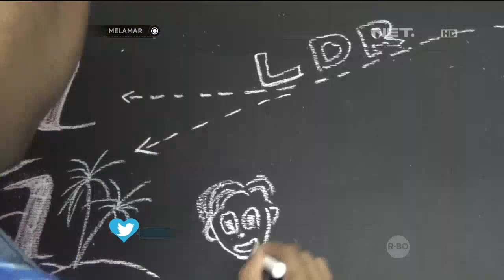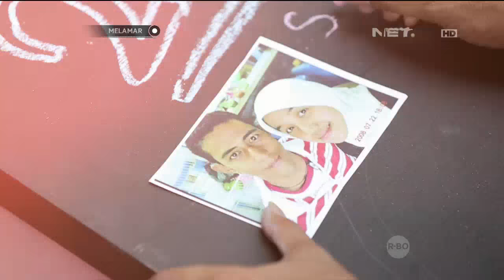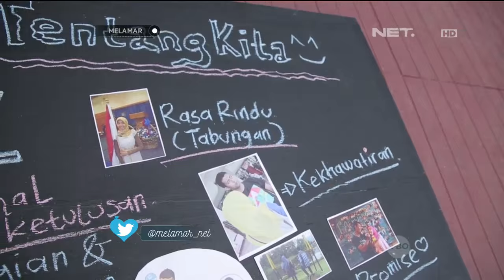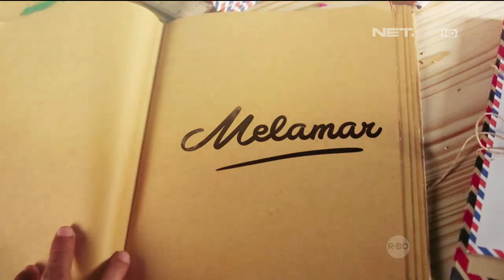Melamar - Episode 33 - Persiapan Riza Untuk Melamar Dita - Part 2/3